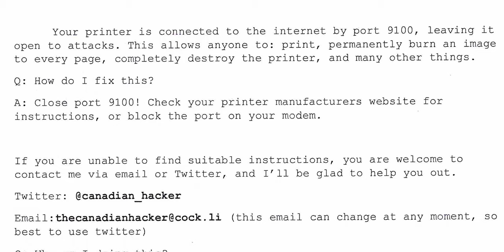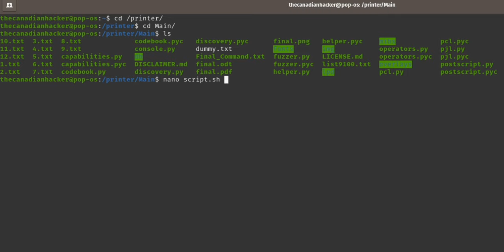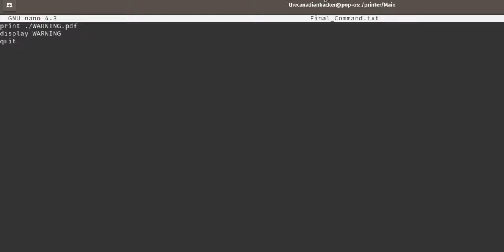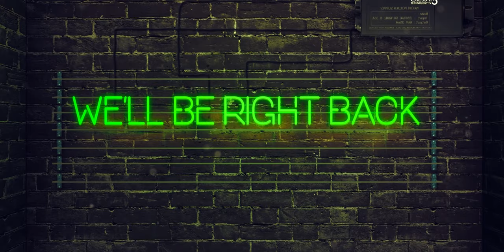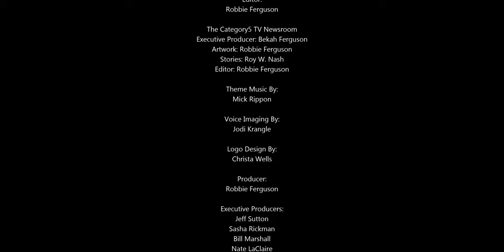Why TheCanadianHacker Hacked 100,000 Printers, And Why We Should Be Concerned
In December, 2019, a hacker known only as TheCanadianHacker printed instructions on how to fix vulnerabilities on connected printers to around 100,000 printers worldwide. We'll talk to him about his motivation, see the script that he used to run the hack, and learn about the dangers he uncovered, and how printers can be used to spy on networks.